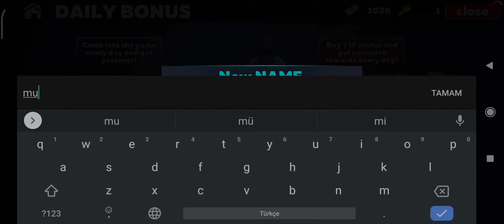KUBOOM | GAMES, ENTERTAİNMENT, BABY, AND CHİLDREN VİDEOS